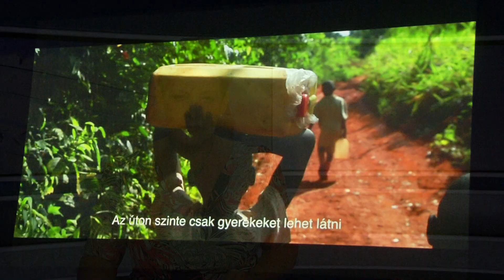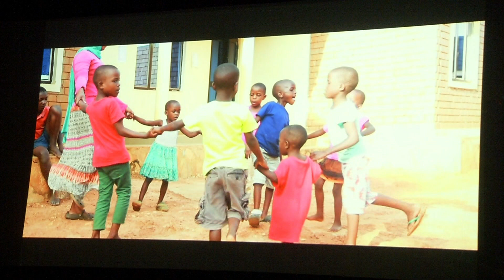Otthonunk Miskolc - filmvetítés